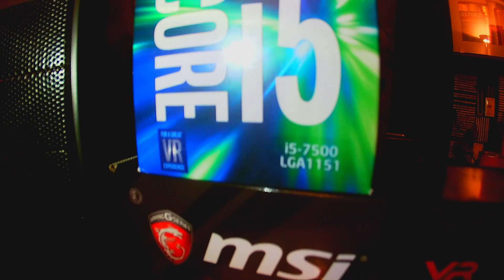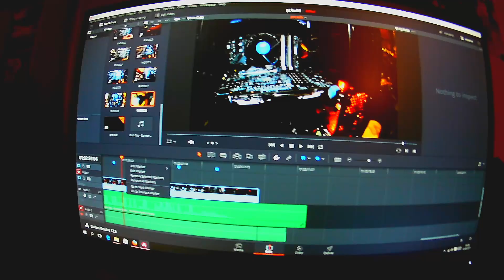🖥️🎮 PC Build - intel I5 7500, Radeon RX 580 ARMOR 8G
❂Graphics card - MSI Radeon RX 580 ARMOR 8G OC
❂PSU -SeaSonic S12II 520 Bronze 520W
❂Case - NOX NX200
❂Ram - Crucial 8GB Value DDR4 2133MHz
❂HDD - Seagate 1TB Barracuda 7200rpm 64MB SATA 6.0Gb/s

Recorded with EKEN H9 WiFi Sport Action Camera at 1080p 60fps

Video Edited in DaVinci Resolve 12.5